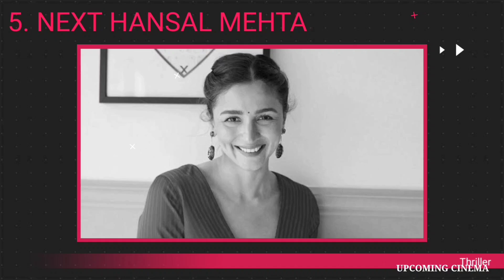06 Alia Bhatt upcoming movies 2024 | Alia Bhatt की आने वाली 06 बड़ी फिल्में 2024/2025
06 Alia Bhatt upcoming movies 2024 | Alia Bhatt की आने वाली 06 बड़ी फिल्में 2024/2025

Alia Bhatt upcoming movies list
Alia Bhatt upcoming movies list 2024 Alia Bhatt upcoming movies 2025